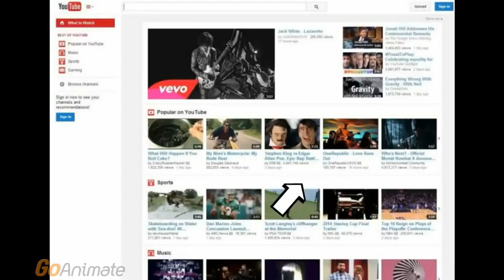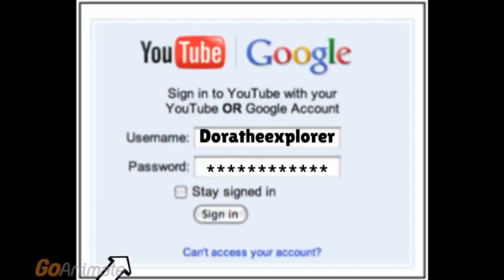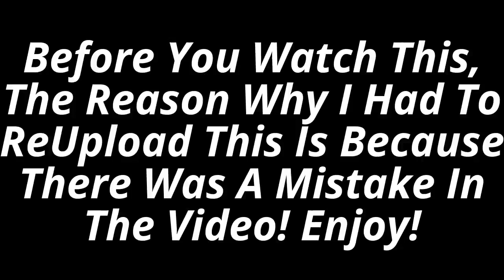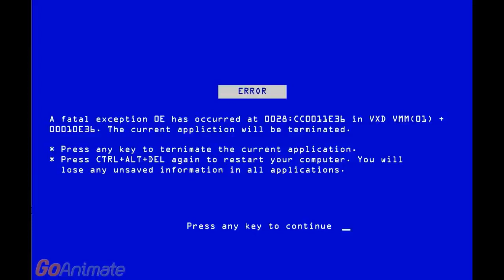Dora Gets Grounded (THE OLD SERIES) (Julian3535 Re-uploaded)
Original Date: 15 October, 2015